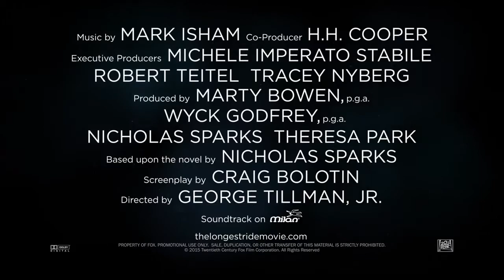The Longest Ride Book To Screen Featurette HD 20th Century FOX